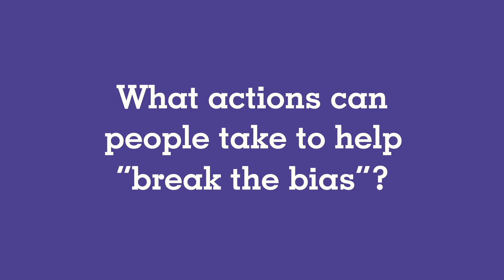Kelly Paton - International Women's Day 2022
Meet Kelly Paton, Director, Project Management in our Paris office.

In celebration of International Women's Day, a global day recognizing the social, economic, cultural and political achievements of women, we spoke with teammates across the globe to hear how they are helping to BreakTheBias at work, in their communities, and even at home, for a more gender equal world.

In our AYBreakTheBias video series, we invite you to listen to their stories. Together, we can all break the bias.